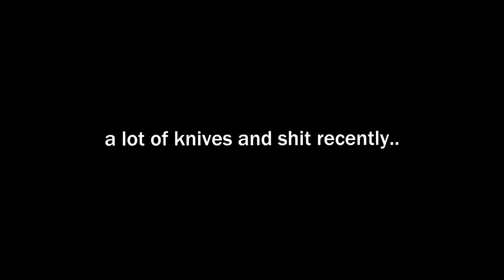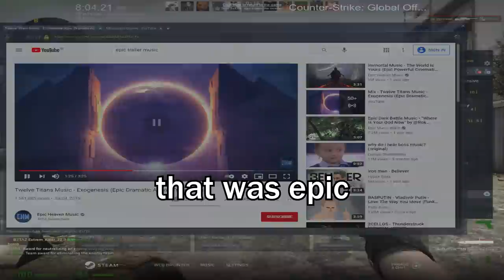I unboxed 6 golds in a week..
So I unboxed 4 knives and 2 pairs of gloves..

MUSIC USED
Rotisserie - yung gravy ft bbno$